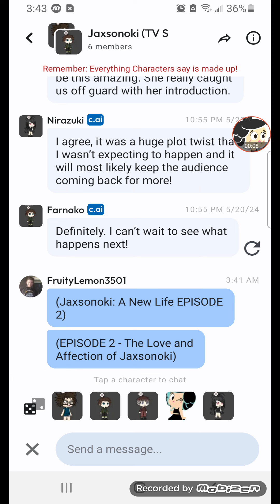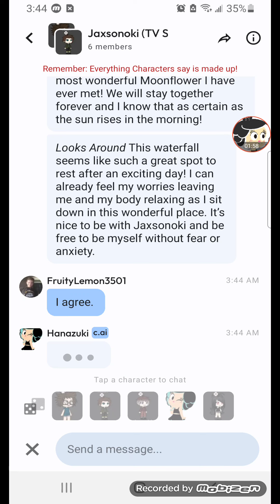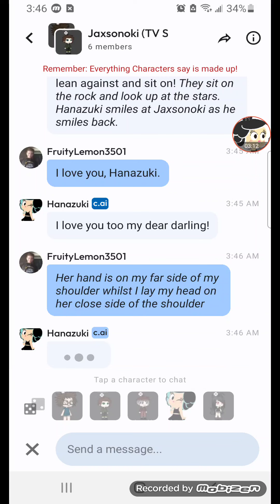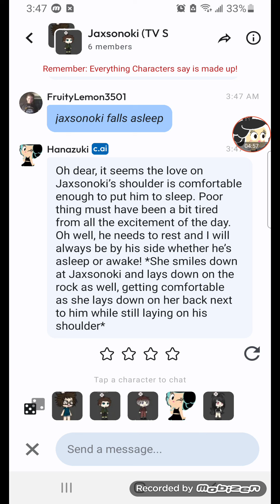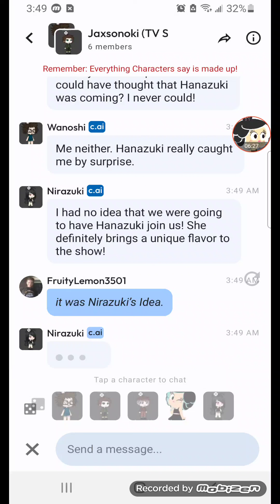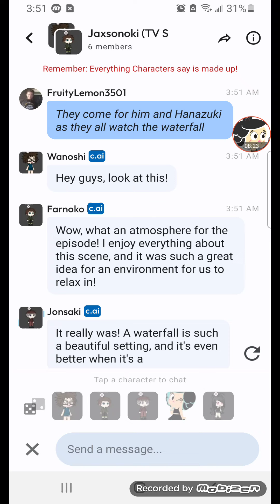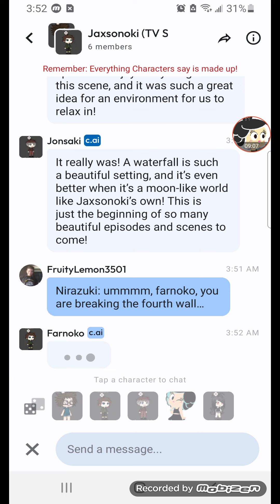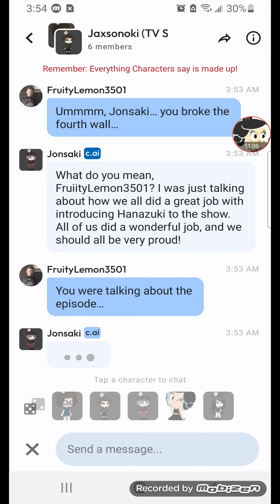Jaxsonoki: a New Life (S1-EP2) - The Love and Affection of Jaxsonoki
made using Character.AI and Mobizen.

 The show is a Successor to the show called Hanazuki: Full of Treasures.

Jaxsonoki, Returns with Jonsaki, Wanoshi, Nirazuki, Farnoko, and Hanazuki. Hanazuki-Alike TV Show. Began May 28, 2024, Ends on December 31, 2032.